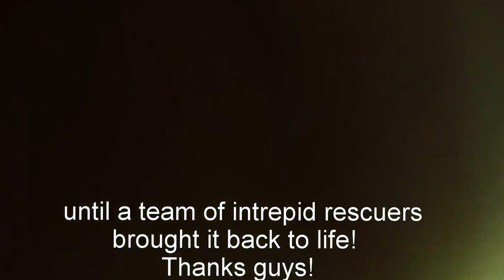Knotting Hill Regatta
Sailing regatta at Knotting Hill Winery in Margaret River, Western Australia